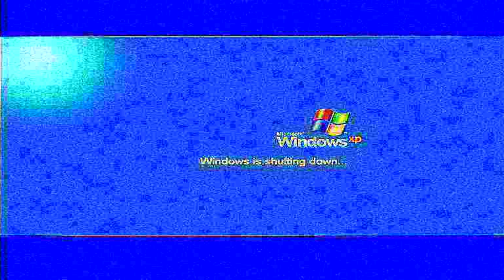Let's not S03E06 : Competitive Prices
Discombobulating discombobulation. discobombulatious